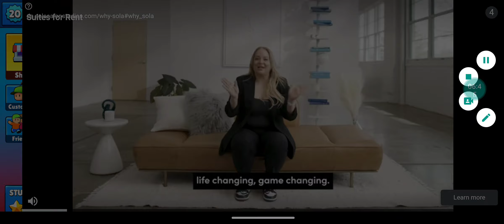New stumble pass